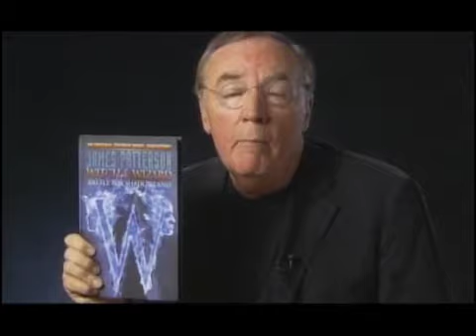James Patterson talks about his Witch & Wizard graphic novel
James Patterson shares some incredible news about his best selling title, Witch and Wizard: The Battle for Shadowland.